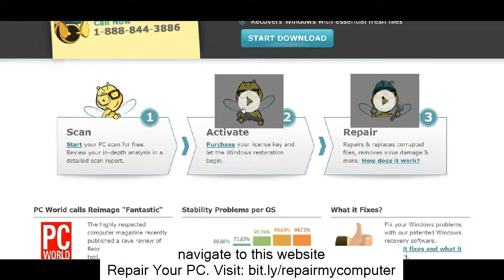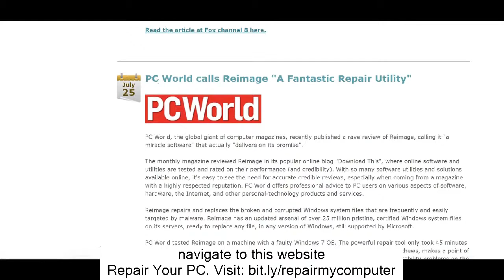error loading inetcpl.cpl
Looking for error loading inetcpl.cpl?
All the information linked to the hardware, software components, as well as the user configurations are being tracked and stored at the Windows Pc registry. All tasks performed by the operating system and the other programs installed go through the pc registry first for some kind of confirmation. As this is the case, the Pc registry is considered to be the heart and soul of the Windows OS. When this heart stops beating, you will have to find out how to repair computer registry files, or the computer dies.
 There are many things that affect the pc registry and this includes improper un-installation of software applications. These errors can lead to problems with files related to DLL, ActiveX, and other forms of controls like the EXE. When there is error rooting from the pc registry, there may be a wrong file association that's why the system tends to just hang.
 The pc registry can't say no so it takes in every bit of information even the unwanted ones. Whenever you surf the Internet, you can't really be protected from viruses, spyware, and malware programs. These deceitful files pile up in the pc registry and wreak havoc when the time comes.
 As the user continues to uninstall many files that he has installed before, the files don't get deleted entirely. Many of these files stay comfortably in their assigned keys in the pc registry and gradually they become redundant and obsolete. The pc registry has no way of pushing these things automatically so they just accumulate there until the pc registry can no longer handle them all. By the time we observe the symptoms, the pc registry has already caused too many system errors. This is why everyone who owns a personal computer must learn how to repair computer registry files.
 Once all the signs are manifesting: slow system boot-up, random crashes, error messages here and there, or system freeze, you better start doing some repairs. The first thing you have to do is to scan for errors. If you don't have a pc registry cleaner yet, you can start downloading a free one for trial. These trial packs can be used to scan through your system to check if you do have some pc registry clean up to do.
 error loading inetcpl.cpl cleaners purchased for the complete set can help you with the repair by collecting all the errors and suspicious files. If you wish to delete these manually, that is possible but it is not recommended. You might end up deleting needed files. The pc registry cleaners are often well equipped to do an accurate analysis of the pc registry, run the scan, and present all the suspects for removal and repair. The technology packed in these cleaners are sophisticated enough to track all redundancies and empty pc registry files that just take up space.
 Investing in a reputable pc registry cleaner is one sure way on how to repair computer registry files. They have special features that let you backup your old pc registry so there is a way for you to recover them in case there was a mistake in the removal process. If you would like to know how to repair computer registry files, you must start considering installing these pc registry cleaners already
 When this heart stops beating, you will have to find out how to repair computer registry files, or the computer dies.
 The pc registry has no way of pushing these things automatically so they just accumulate there until the pc registry can no longer handle them all. The pc registry cleaners are often well equipped to do an accurate analysis of the pc registry, run the scan, and present all the suspects for removal and repair. Investing in a reputable pc registry cleaner is one sure way on how to repair computer registry files. If you want to know how to repair computer registry files, you must start considering installing these pc registry cleaners already